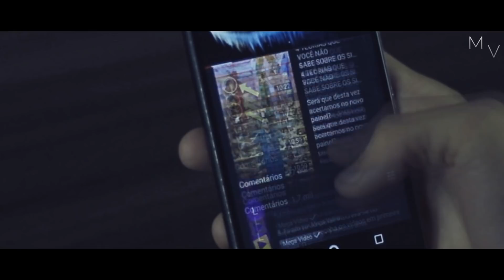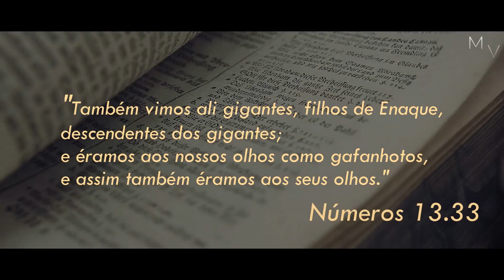Pegadas enormes encontradas que podem provar que gigantes existiram!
Pelo menos uma vez em nossas vidas, nós ouvimos falar de criaturas de tamanhos colossais que habitavam a terra no passado. Nesse caso, existem os dois lados a ser considerados. Sua existência pode ser puro mito, mas também pode ser real. Algo que reforça a ideia de que os gigantes realmente existirem é o fato de que inúmeras culturas antigas falaram sobre gigantes e como eles viveram na Terra.

►RECLAMAÇÕES▼